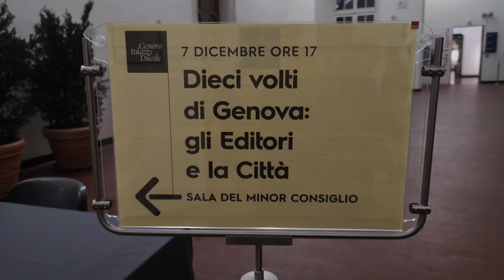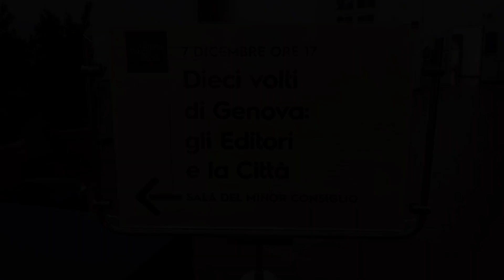"Dieci volti di Genova: gli Editori e la Città" su Rai TG Liguria 8.12.2023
Il 7 dicembre 2023, a Palazzo Ducale, si è tenuto il primo incontro del ciclo "Dieci volti di Genova: gli editori genovesi e la città" organizzato dagli editori genovesi nell'ambito di Genova Capitale Italiana del Libro 2023.

L' incontro, dedicato a "Genova Capitale del Mediterraneo" ha visto un primo confronto fra gli editori genovesi e il pubblico dei lettori.

Tutti i dettagli dell'iniziativa, le proposte degli editori genovesi e il calendario del ciclo sono qui